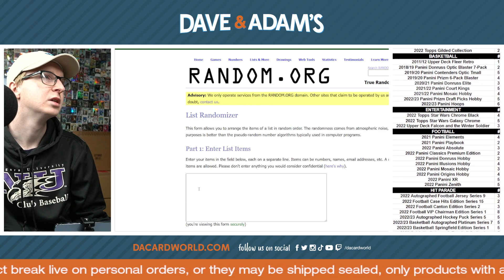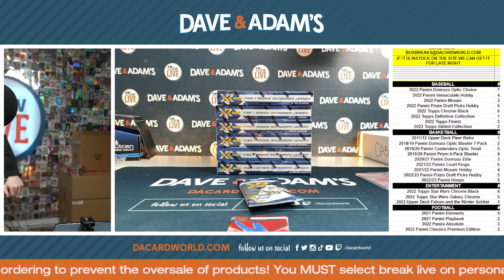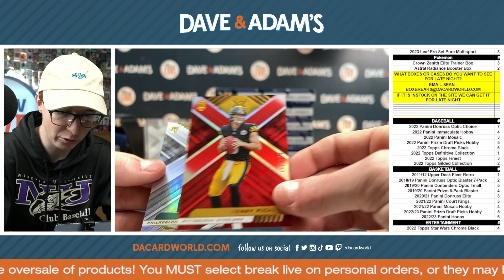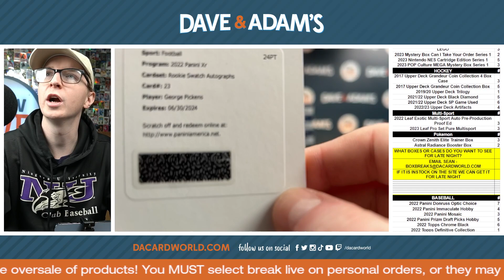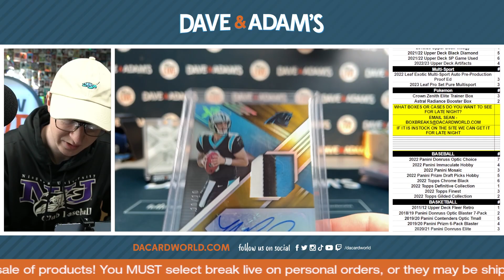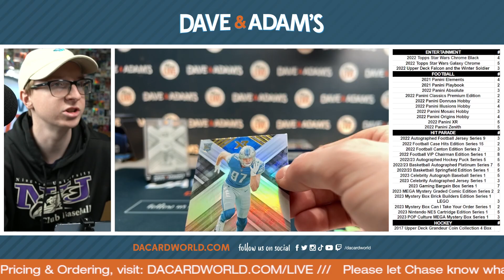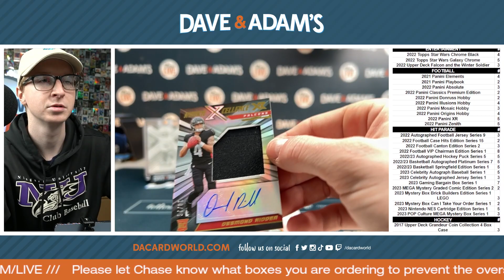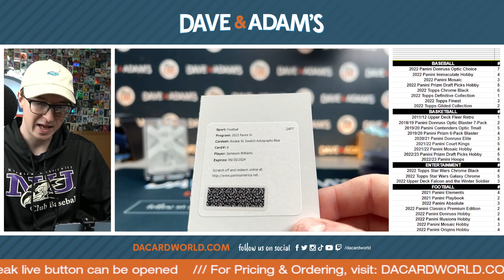2022 Panini XR Football Hobby 7-Box - DACW Live 32 Spot Random Team Break #2